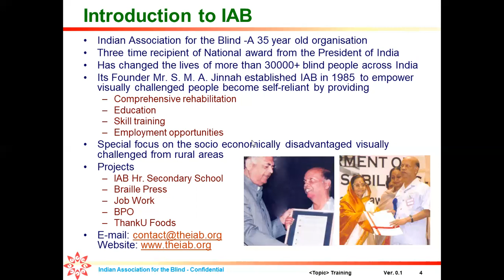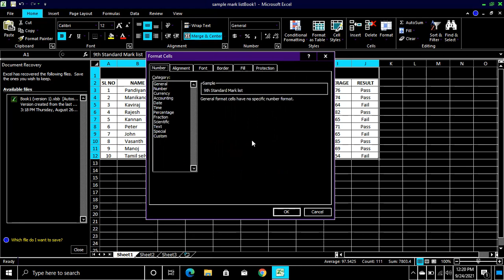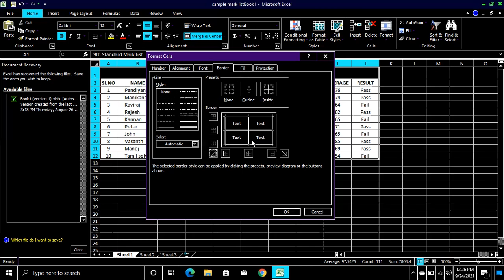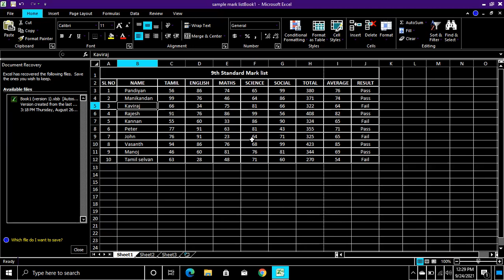How to apply borders in Microsoft Excel?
IAB Online training
IAB training YouTube channel:
Introduction to IAB
• Indian Association for the Blind -A 35 year old organisation
• Three time recipient of National award from the President of India
• Has changed the lives of more than 30000+ blind people across India
• Its Founder Mr. S. M. A. Jinnah established IAB in 1985  to empower visually challenged people become self-reliant by providing
– Comprehensive rehabilitation
– Education
– Skill training
– Employment opportunities
• Special focus on the socio economically disadvantaged visually challenged from rural areas
• Projects
– IAB Hr. Secondary School
– Braille Press
– Job Work
– BPO
– ThankU Foods
To join zoom meeting on Enhancement & Clarification Session at every Saturday 11:30 AM. zoom link given below:
Meeting ID: 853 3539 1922
Passcode: 123456